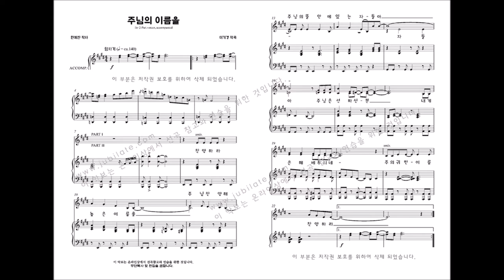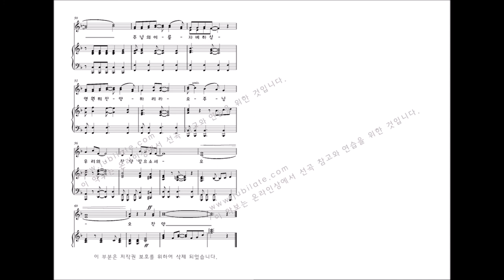[어린이성가] '선물' 01.주님의 이름을-이기경